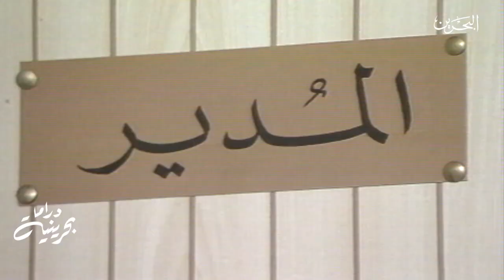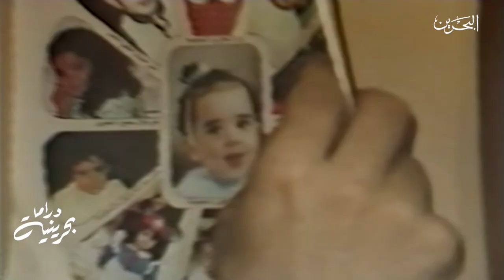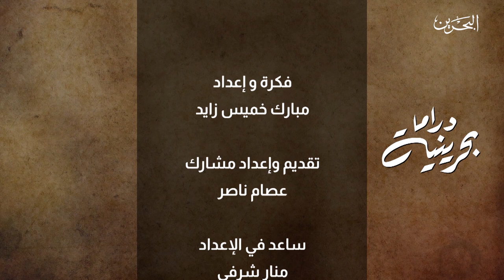دراما بحرينية| 4-9-2020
يونس والآخرون.. مسلسل بحريني عن قصة لكاتب أمريكي وأمين صالح أول كاتب بحريني قام بتحويل قصة عالمية إلى دراما تلفزيونية محلية.
تقديم: عصام ناصر